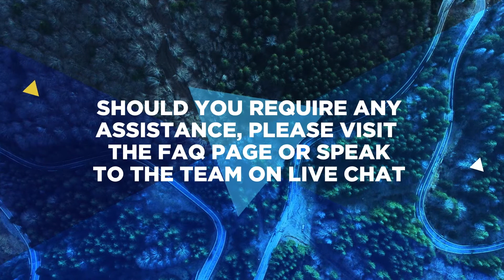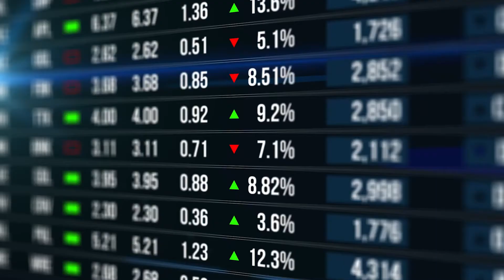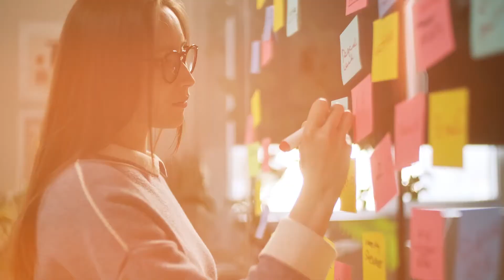I4C 2021 DAY ONE PLENARY - Putting Climate Action at the Heart of a Sustainable Recovery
The opening plenary of I4C brings together high-level speakers from business, government, and global institutions to explore how to mobilize climate finance and shape green, resilient, and inclusive development.